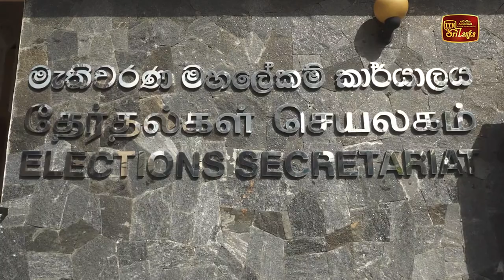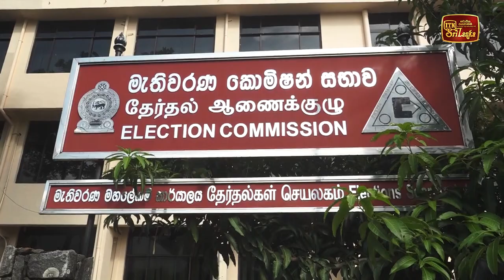තැපැල් ඡන්ද අයදුම්පත් භාර ගැනීමේ අවසන් දිනය අගෝස්තු 5 වනදා